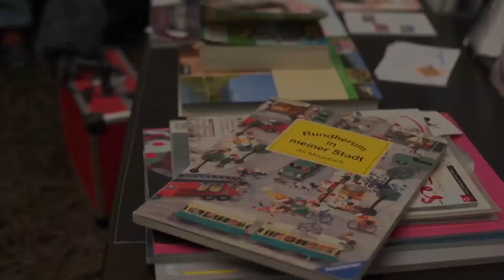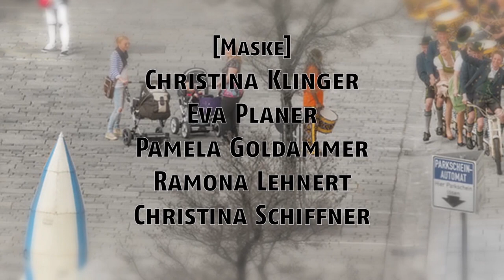World's largest where is Waldo - Traunstein Wimmelt ft. Von Wong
Check out what it's like to direct the world's largest where is waldo

I look a little frazzled up and confused in this video but to be fair it was shot the day of the event after the crazy day !! haha :)

For those of you who have problems because of rights, I have it in Vimeo!